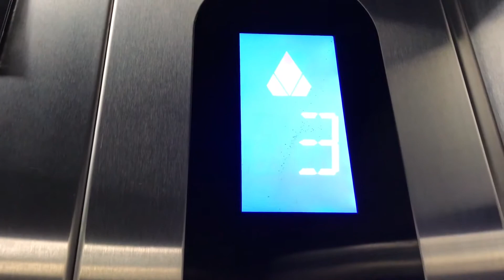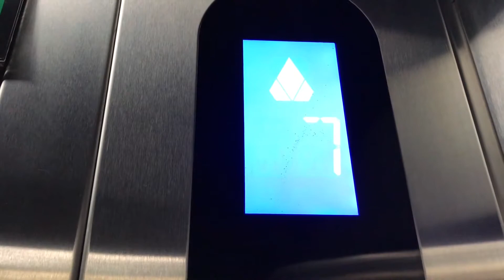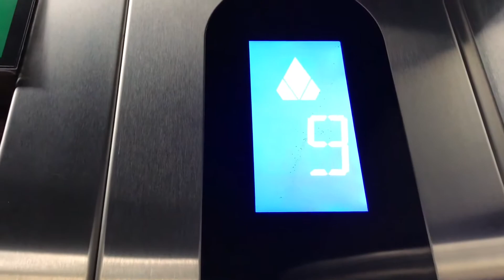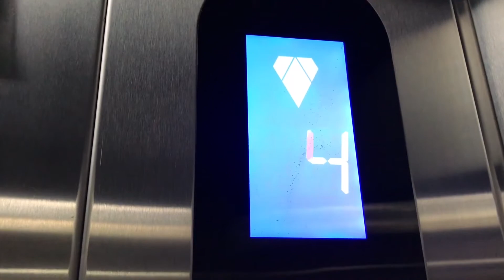R02 | IMPACT Exhibition and Convention Center, Nonthaburi | Kone Elevators | Indoor Parking 3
Kone elevators with blue LCD KDS 50 fixtures.

논타 부리 영향 전시 및 컨벤션 센터 코네 엘리베이터

ลิฟต์โคเน่ที่ศูนย์แสดงสินค้าและการประชุม อิมแพค เมืองทองธานี จังหวัดนนทบุรี | อาคารจอดรถในร่ม 3

Building name : IMPACT Exhibition and Convention Center
Area : Muang Thong Thani, Nonthaburi
Capacity : 13 Persons / 1000 Kg.
Floor stop : 1-9
Taken date : December 5, 2019